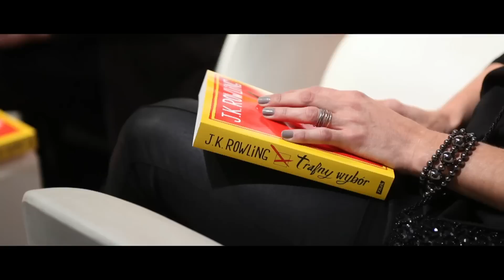"Trafny wybór" - premiera nowej książki J.K. Rowling